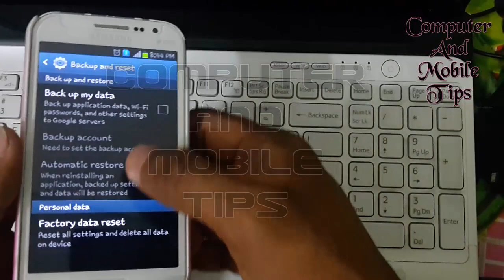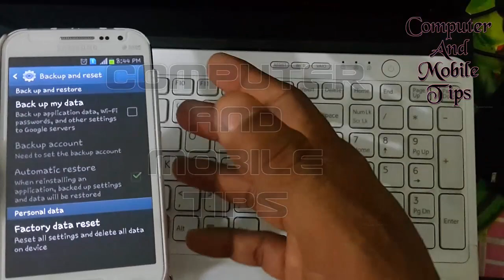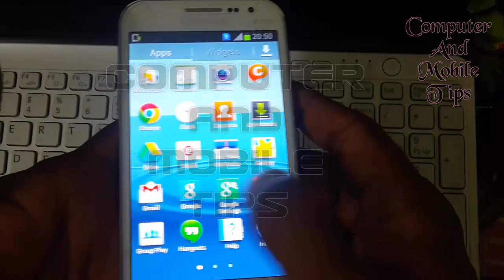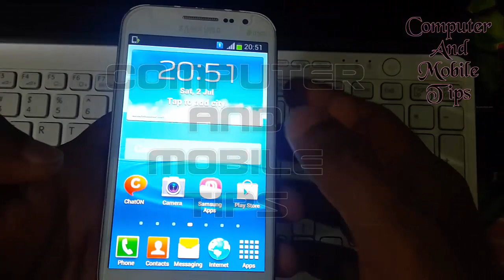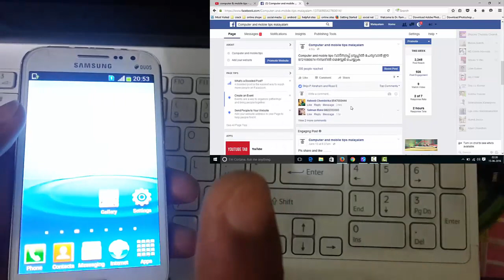[Malayalam] Samsung Galaxy Factory Reset - COMPUTER AND MOBILE TIPS